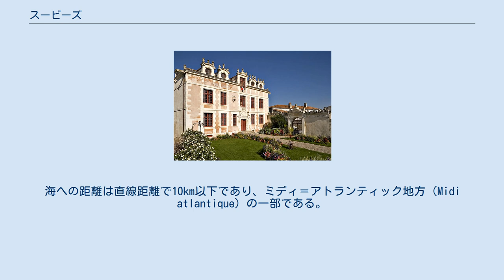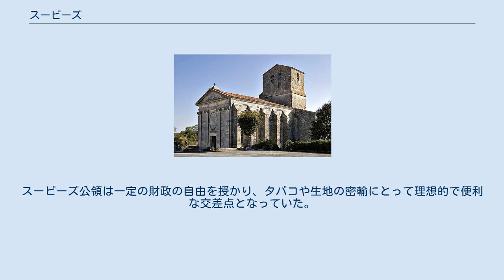スービーズ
シャラント＝マリティーム県のコミューン
スービーズ （Soubise）は、フランス、ヌーヴェル＝アキテーヌ地域圏、シャラント＝マリティーム県のコミューン。
 スービーズは、フランスの大西洋岸の中心部であるシュド＝ウェスト（Sud-Ouest）地方に位置している。
海への距離は直線距離で10km以下であり、ミディ＝アトランティック地方（Midi atlantique）の一部である。
コミューン内にある川および河口はシャラント川のみであり、シャラント川の左岸に位置している。
 町は、下流のロシュフォールがあるシャラント川河口南岸に広がるロシュフォール都市圏の郊外に位置している。
 サン・ピエール教会 かつてスービーズの町は、ロシュフォールと大西洋間にある川を渡るための主要な通過地点であった。
 1346年9月、ダービー伯ヘンリー・オブ・グロスモントがスービーズを掌握した（百年戦争）。
 スービーズはやがてロアン家のための公爵領となった。
スービーズ公領は一定の財政の自由を授かり、タバコや生地の密輸にとって理想的で便利な交差点となっていた。
 渡し舟は既存のマリーナを用い、長い間シャラント川を渡るために存在した。
川の両岸には石畳で舗装された部分が2ブロックあり、右岸にある道はロシュフォールから通じている。
ここはボートを発着させる場所となっている。
 参照元:1999年までEHESS、2004年以降INSEE ^ Certains y voient une appartenance géographique au fr:Midi de la France — en référence au « Midi atlantique » cher au géographe Louis Papy - elle est partie intégrante du fr:Grand Sud-Ouest français, et est parfois également incluse dans un Grand Ouest.